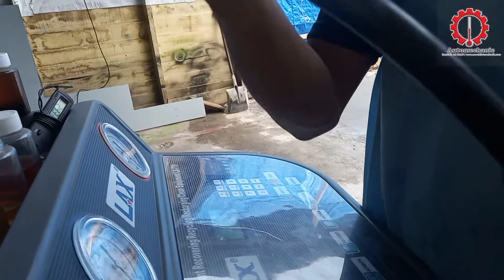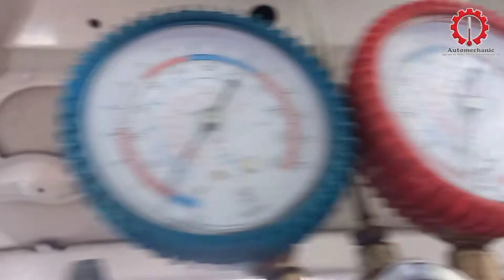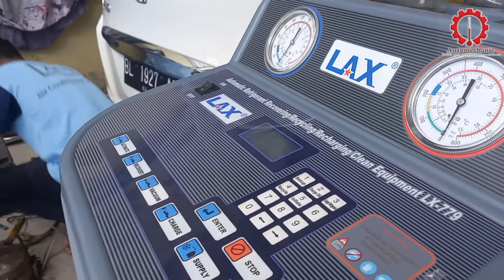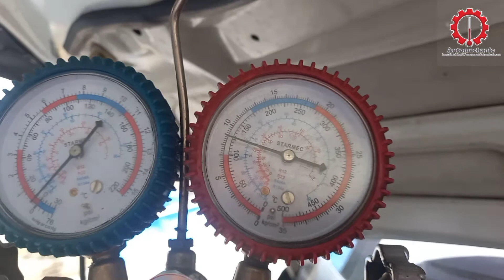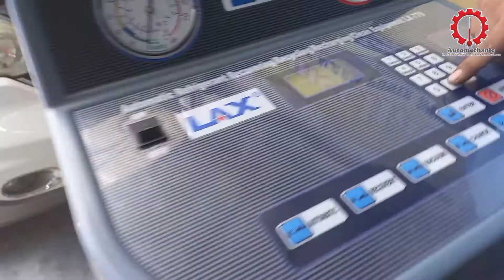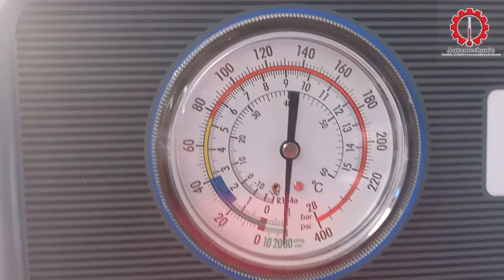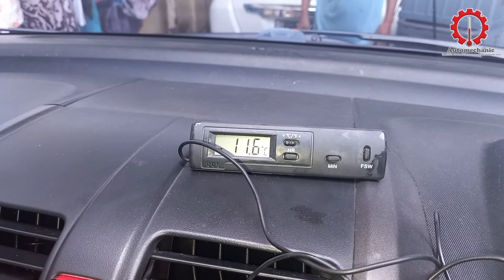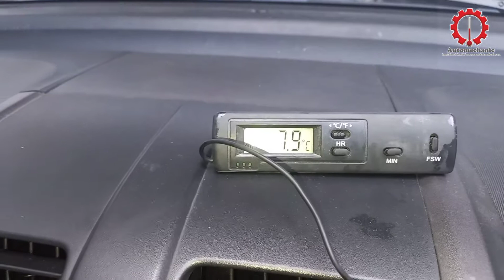Ac honda crv tiba-tiba panas mendadak dan cara memperbaiki ac tidak dingin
Hallo Sahabat Auto Mechanic

Silahkan kunjungi alamat kami bila AC Mobil kendaraan saudara trebel tidak dingin Checking & Konsultasi seputaran AC Mobil Gratis

Automechanic  Specialis AC Mobil
Jalan Soekarno Hatta No:01 Lampeuot Kecamatan. Banda raya Kota Banda Aceh.

Perbaikan Kompresor AC
Service AC Mobil
Pemasangan Unit Baru

Menjual
Spare Part AC Mobil
Kompresor
Selang AC
Evaporator
Extra fan
Kondenser
Dinamo Blower
Dryer
Expansi
Filter

Silahkan tekan Subcrabe dan lonceng agar selalu dapat notifikasi video terbaru

Terima Kasih○
Terimong Geunaseh○
ありがとうございました○
(Arigatogozaimashita)